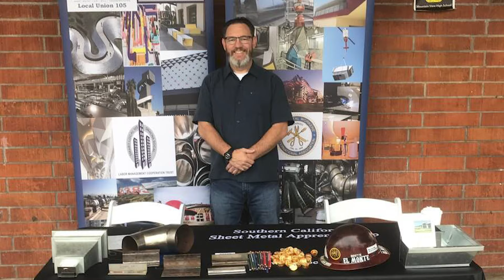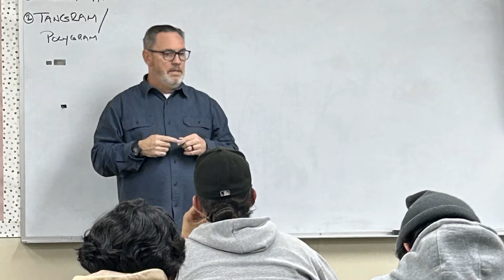SoCal sheet metal worker honored for training efforts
The city of El Monte, California recently honored Local 105 Business Representative Tim Hinson for his work helping community members achieve a better life through our union.

The certificate of recognition is a testament to Brother Hinson’s dedication to his community – and to the principles of the labor movement.